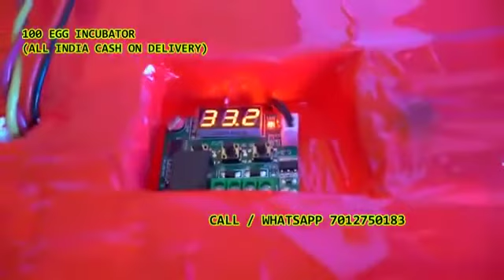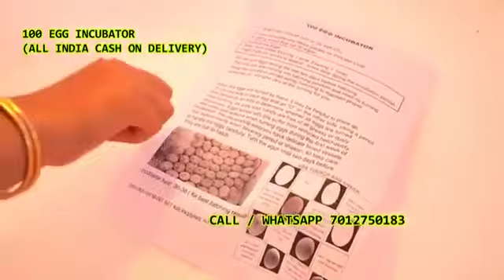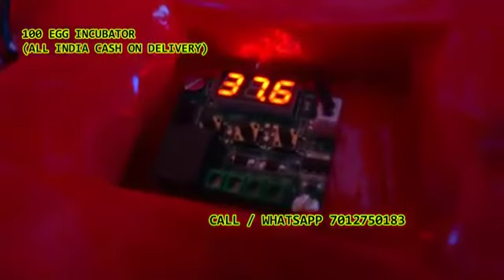100 Egg Incubator hatching machine Geedam Dakshin Bastar Dantewada chhattisgarh